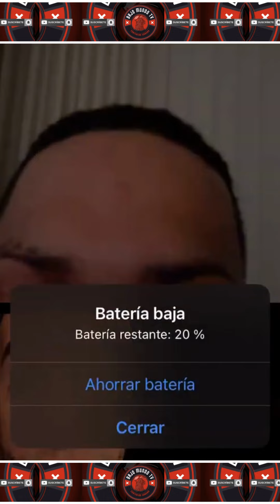ALOFOKE LE DICE DE TODO A CAZALS POR COMPETENCIAS DE CERVEZAS MIRELO AQUI SUSCRIBETE AHORA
TE ESTAREMOS INFORMANDO DE TODAS LAS NOTICIAS Y ACTUALIDADES DEL GENERO URBANO Y EL MUNDO!!... BENDICIONES!! ...